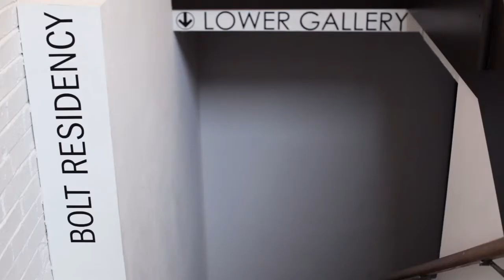SAIC Alumni Profile: Cortney Lederer (MA 2009)